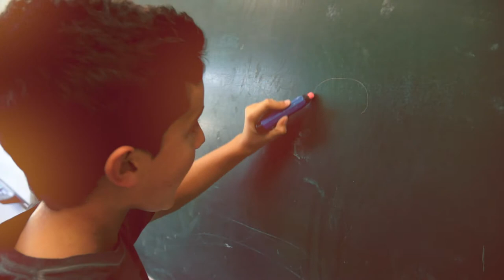3.B gelan lanean